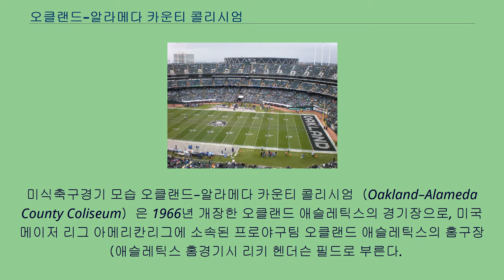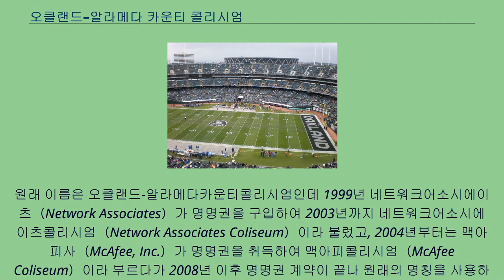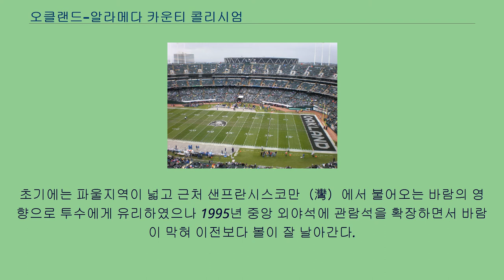오클랜드–알라메다 카운티 콜리시엄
미식축구경기 모습 오클랜드–알라메다 카운티 콜리시엄（Oakland–Alameda County Coliseum）은 1966년 개장한 오클랜드 애슬레틱스의 경기장으로, 미국 메이저 리그 아메리칸리그에 소속된 프로야구팀 오클랜드 애슬레틱스의 홈구장（애슬레틱스 홈경기시 리키 헨더슨 필드로 부른다.
）이다.
캘리포니아주（州） 오클랜드에 있으며, 오클랜드와 알라메다 카운티（Alameda County） 소유이다.
원래는 주로 육상과 미식축구를 위한 다목적경기장으로 건립하였으나 1968년 4월 17일에 애슬레틱스가 캔자스시티로부터 연고지를 옮기면서 야구장으로 처음 이용하였다.
수용인원은 야구 3만 5067명, 미식축구 6만 3206명, 축구 4만 7416명이다.
원래 이름은 오클랜드-알라메다카운티콜리시엄인데 1999년 네트워크어소시에이츠（Network Associates）가 명명권을 구입하여 2003년까지 네트워크어소시에이츠콜리시엄（Network Associates Coliseum）이라 불렀고, 2004년부터는 맥아피사（McAfee, Inc.）가 명명권을 취득하여 맥아피콜리시엄（McAfee Coliseum）이라 부르다가 2008년 이후 명명권 계약이 끝나 원래의 명칭을 사용하고 있다.
1966년에서 1981년까지, 그리고 1995년부터 현재까지 내셔널 풋볼 리그（NFL）에 속한 오클랜드 레이더스의 홈구장으로도 사용되고 있다.
크기는 좌우 길이 각각 101m, 중앙 길이 122m, 펜스 높이 2.24m~4.57m이며 운동장 표면은 천연잔디이다.
지붕이 없고 회색 콘크리트가 노출되어 외형이 단순한 탓에 ‘대무덤（Mausoleum）’이라고도 한다.
초기에는 파울지역이 넓고 근처 샌프란시스코만（灣）에서 불어오는 바람의 영향으로 투수에게 유리하였으나 1995년 중앙 외야석에 관람석을 확장하면서 바람이 막혀 이전보다 볼이 잘 날아간다.
홈런타자로 명성을 떨친 마크 맥과이어가 이곳에서 2년 연속으로 50홈런을 기록하였다.
바로 옆에 NBA에 소속된 골든 스테이트 워리어스의 전 홈구장인 오클랜드 아레나（Oakland Arena）가 있다.